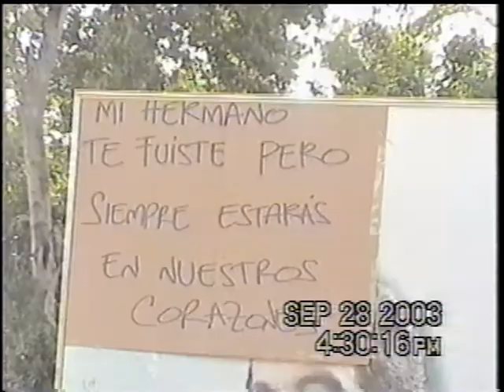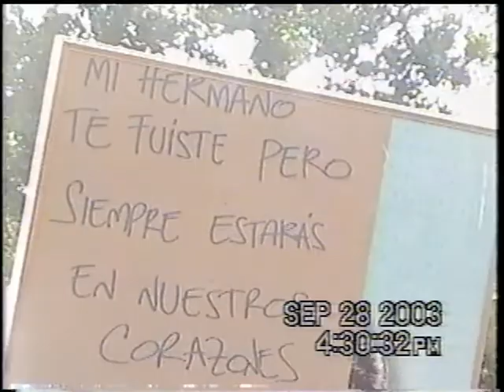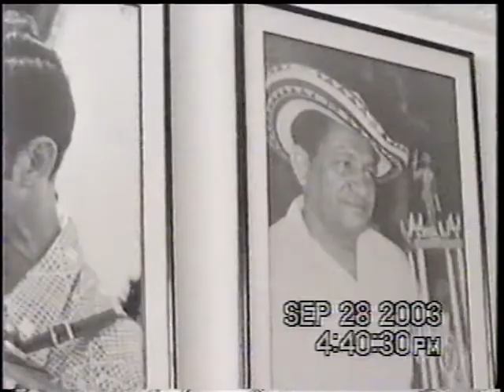funeral de colacho mendoza en valledupar